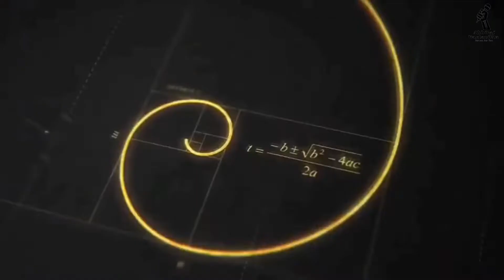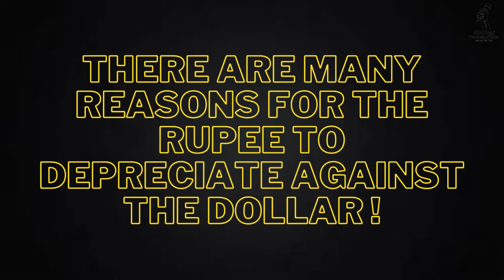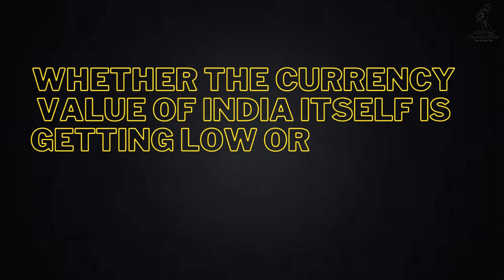Why is Indian Rupee Falling ? Explained I By Abhishek Chaudhary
In this video we will discuss about '' Why is Indian Rupee falling ?''

The Indian rupee breached the psychologically significant exchange rate level of 80 to a US dollar in early trade on Tuesday. It recovered some ground to close at 79.90. Since the war in Ukraine began, and crude oil prices started going up, the rupee has steadily lost value against the dollar. There are growing concerns about how a weaker rupee affects the broader economy and what challenges it presents to policymakers, especially since India is already grappling with high inflation and weak growth.